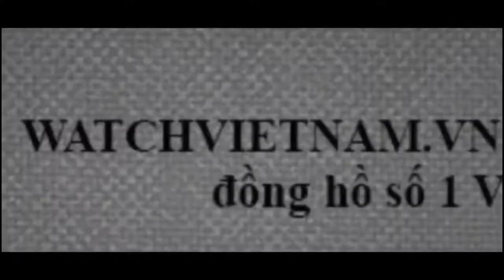Watham 1970 automatic swiss made hàng sưu tầm tuyệt đẹp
Watham 1970 vỏ bọc vàng 20micron lên tiết đĩa, mặt vàng cọc cài đá đen tuyệt đẹp, hàng sưu tầm nguyên bản, đáy ss săm trổ kỷ niệm
Size 35..